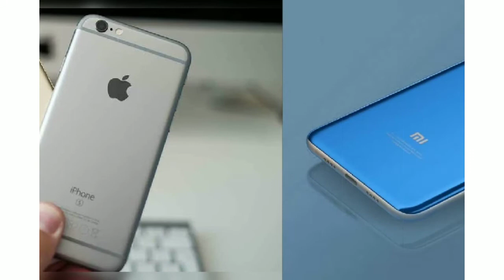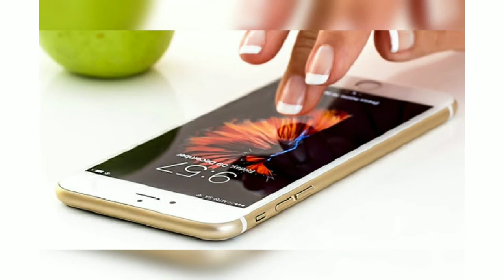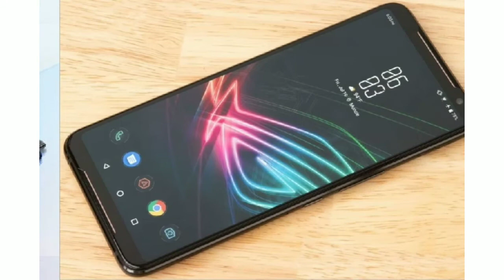মোবাইল কিনতে শুদবীহিন ৮ হাজার টাকা ঋন পাবেন।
শিক্ষার্থীদের মোবাইল কিনতে ৮ হাজার করে ঋণ দেয়ার অনুমতি

করোনাভাইরাসের কারণে উদ্ভূত পরিস্থিতিতে পাবলিক বিশ্ববিদ্যালয়গুলোতে অনলাইন শিক্ষা কার্যক্রমে অংশগ্রহণ নিশ্চিত করতে আর্থিকভাবে অসচ্ছল শিক্ষার্থীদের স্মার্টফোন কিনতে সুদবিহীন ঋণ দেওয়ার সিদ্ধান্ত নিয়েছে বাংলাদেশ বিশ্ববিদ্যালয় মঞ্জুরি কমিশন (ইউজিসি)।

দেশের ৩৯টি পাবলিক বিশ্ববিদ্যালয়ের ৪১ হাজার ৫০১ জন অসচ্ছল শিক্ষার্থীকে সফটলোনের আওতায় স্মার্টফোন কেনার জন্য জনপ্রতি সর্বোচ্চ ৮ হাজার টাকা দেওয়া হবে। এ অর্থ বিশ্ববিদ্যালয়ের ২০২০-২০২১ অর্থবছরের বার্ষিক বরাদ্দের বিপরীতে অগ্রিম হিসেবে সংশ্লিষ্ট খাতে সংশোধিত বাজেটে বরাদ্দ দেওয়া হবে।

ইউজিসি চেয়ারম্যান অধ্যাপক ড. কাজী শহীদুল্লাহর সভাপতিত্বে বুধবার (৪ নভেম্বর) অনলাইন প্ল্যাটফর্মে আয়োজিত এক সভায় শিক্ষার্থীদের স্মার্টফোন কেনার জন্য সুদবিহীন ঋণ দেওয়ার চূড়ান্ত সিদ্ধান্তের বিষয়ে জানান।

সভায় ইউজিসি সদস্য অধ্যাপক ড. দিল আফরোজা বেগম, ড. মো. সাজ্জাদ হোসেন, ড. মুহাম্মদ আলমগীর, ড. বিশ্বজিৎ চন্দ, ড. মো. আবু তাহের যুক্ত ছিলেন।

ইউজিসি চেয়ারম্যান বলেন, এ উদ্যোগের মাধ্যমে অসচ্ছল শিক্ষার্থীরা বর্তমান সময়ের একটি গুরুত্বপূর্ণ চাহিদা পূরণ করতে সক্ষম হবে। এটি পাবলিক বিশ্ববিদ্যালয়ের অনলাইন শিক্ষা কার্যক্রমের উদ্যোগে ইতিবাচক ভূমিকা রাখবে। এর মাধ্যমে শিক্ষার্থীরা অনলাইন শিক্ষায় আরও বেশি মনোযোগী হবে। তারা শিক্ষা জীবনের ক্ষতিও পুষিয়ে নিতে পারবে।

সভায় সংশ্লিষ্ট বিশ্ববিদ্যালয়ের উপাচার্যদের গঠিত সফটলোন অনুমোদন কমিটির সুপারিশের আলোকে অনধিক ৮ হাজার টাকা শিক্ষার্থীকে ব্যাংক হিসাবের মাধ্যমে আগামী বছরের ৩১ জানুয়ারির মধ্যে বরাদ্দ দেওয়ার কথা বলা হয়। শিক্ষার্থীকে শুধু আসল অর্থ পরিশোধ করতে হবে। বিশ্ববিদ্যালয় খোলার পর কিংবা অধ্যয়নকালীন ৪টি সমান কিস্তিতে বা এককালীন তারা এ ঋণ পরিশোধ করতে পারবেন।

করোনার কারণে গত ১৭ মার্চ থেকে দেশের সব শিক্ষাপ্রতিষ্ঠান বন্ধ রয়েছে। কয়েক দফা বাড়িয়ে আগামী ১৪ অক্টোবর পর্যন্ত ছুটি নির্ধারণ করে সরকার। শিক্ষাপ্রতিষ্ঠান বন্ধ থাকায় অনলাইন, টিভি, বেতার এবং দূরশিক্ষণ কার্যক্রম হাতে নেওয়া হয়।

অনলাইনে শিক্ষা কার্যক্রম নিশ্চিত করতে গত ৯ আগস্ট দেশের পাবলিক বিশ্ববিদ্যালয়গুলোতে স্মার্টফোন কিনতে আর্থিকভাবে অসচ্ছল শিক্ষার্থীর তালিকা চেয়ে উপাচার্যদের চিঠি দেয় ইউজিসি। এরই পরিপ্রেক্ষিতে বিশ্ববিদ্যালয়গুলো যাচাই-বাছাই করে সর্বমোট ৪১ হাজার ৫০১ জন অসচ্ছল শিক্ষার্থীর তালিকা কমিশনে পাঠায়।

তালিকায় আর্থিকভাবে অসচ্ছল শিক্ষার্থীর সর্বোচ্চ সংখ্যা ঢাকা বিশ্ববিদ্যালয়ে ৮ হাজার ৫৫৬ জন (১৯ দশমিক ৮৯ শতাংশ) এবং সর্বনিম্ন খুলনা প্রকৌশল ও প্রযুক্তি বিশ্ববিদ্যালয়ে ৫ হাজার ৮৬০ জন (৩ দশমিক ৩৬ শতাংশ)।

তবে জাতীয় বিশ্ববিদ্যালয়, বাংলাদেশ উন্মুক্ত বিশ্ববিদ্যালয়, ইসলামি আরবি বিশ্ববিদ্যালয়, বঙ্গবন্ধু শেখ মুজিব মেডিকেল বিশ্ববিদ্যালয়, চট্টগ্রাম মেডিকেল বিশ্ববিদ্যালয়, রাজশাহী মেডিকেল বিশ্ববিদ্যালয় ও সিলেট মেডিকেল বিশ্ববিদ্যালয়ের শিক্ষার্থীরা এ ঋণ সুবিধার বাইরে রয়েছেন।

অনলাইনে বিশ্ববিদ্যালয় ভর্তি পরীক্ষার সম্ভাবনা নেই

৭ শর্তে অনার্স-মাস্টার্স পরীক্ষার অনুমতি
￼ দশ সিলেট কৃষি বিশ্ববিদ্যালয়
￼বছরে প্রথম দিন বই পাওয়া নিয়ে অনিশ্চয়তা

￼চা দফা দাবিতে শাহবাগে শিক্ষার্থীদের ক্ষোভ

ফেসবুকে ধর্ম অবমাননা: এক সপ্তাহে ৫ শিক্ষার্থী বহিষ্কার

বহিষ্কারের পর নিখোঁজ জবির সেই ছাত্রী কোথায়?

বহিরাগতমুক্ত করতে হঠাৎ ঢাবির তৎপরতা

শিক্ষাপ্রতিষ্ঠান বন্ধ হওয়ায় শিশুদের অস্থিরতা বেড়েছে

মাধ্যমিকের সংক্ষিপ্ত সিলেবাস প্রকাশ

শিক্ষাপ্রতিষ্ঠান খোলার সিদ্ধান্ত পর্যালোচনার দাবি শিক্ষাবিদদের

শিক্ষার্থীদের নিজ বাসস্থানে থাকতে নির্দেশনা

ঢাবিতে ক্লাস ছুটি কমানোর নির্দেশ

জাতীয় বিশ্ববিদ্যালয়ের পরীক্ষা নিয়ে যা বললেন শিক্ষামন্ত্রী

এ বছর হচ্ছে না বই উৎসব

সীমিত পরিসরে শিক্ষা প্রতিষ্ঠান খোলার ভাবনা সরকারের

শিক্ষাপ্রতিষ্ঠানের ছুটি আরও বাড়ল

ডিসেম্বরের পরেই রাবির ভর্তি পরীক্ষা, শঙ্কায় অভিভাবকরা

ক্লাস-পরীক্ষার দাবিতে ডিপ্লোমা শিক্ষার্থীদের মানববন্ধন

ক্লাস-পরীক্ষা নিতে পারবে বেসরকারি বিশ্ববিদ্যালয়

শিক্ষাপ্রতিষ্ঠানের ছুটি বাড়ানোর ঘোষণা আসছে!

প্রকৌশল ও মেডিকেল শিক্ষার্থীদের একাংশের অটো পাসের দাবি

সেমিস্টার শেষ হলেও আটকে পরীক্ষা, কি বলছেন শিক্ষা গবেষকরা?

অনলাইনে ভর্তি পরীক্ষা নেবে না রাজশাহী বিশ্ববিদ্যালয়

শিক্ষাপ্রতিষ্ঠানে চূড়ান্ত হচ্ছে ২ দিন ছুটি

মাধ্যমিকের শিখনফলের মূল্যায়ন শুরু ১ নভেম্বর

ব‌রিশা‌লে মাউশির মহাপরিচালকসহ ৪৭ জনের বিরুদ্ধে মামলা

ঢাবিতে ‘গ্যাং কালচার’ সহপাঠীদেরও ধর্ষণের হুমকি

সরাসরি ভর্তি পরীক্ষা নেবে চট্টগ্রাম বিশ্ববিদ্যালয়

অবশেষে সাংবাদিকদের সামনে কথা বললেন রাবি উপাচার্য

দুই বছর মেয়াদি প্রাক-প্রাথমিকের অন্তর্বর্তীকালীন প্যাকেজ হস্তান্তর

শিক্ষাপ্রতিষ্ঠানে ছুটি আরও বাড়ছে

শিক্ষামন্ত্রীর কাছে এক কারিগরি শিক্ষার্থীর নিবেদন

রাবির ভর্তি পরীক্ষা নিয়ে সিদ্ধান্ত ২৭ অক্টোবর

এইচএসসির শিক্ষার্থীরা আংশিক টাকা ফেরত পাবে

'পরীক্ষা পদ্ধতিতে আসছে বড়সড় পরিবর্তন'

সকল শিক্ষার্থীই পরবর্তী ক্লাসে উত্তীর্ণ হবে

ঢাবির পরীক্ষায় প্রশ্নফাঁসে হতে হবে সতর্ক

এখনই শিক্ষাপ্রতিষ্ঠান খুলবে না: শিক্ষামন্ত্রী

পবিপ্রবিতে কর্মচারীদের ১০ দফা দাবিতে বিক্ষোভ সমাবেশ

যেভাবে মূল্যায়ন করা হবে মাধ্যমিকের শিক্ষার্থীদের

মাধ্যমিকের বার্ষিক পরীক্ষা হচ্ছে না: শিক্ষামন্ত্রী

নম্বর কমছে ঢাবি ভর্তি পরীক্ষায়

৩৮তম বিসিএস নন-ক্যাডারের ফল প্রকাশ

অনলাইনে নয়, সশরীরে হবে ঢাবির ভর্তি পরীক্ষা

বার

বাংলার সময়

বাণিজ্য সময়

বিনোদনের সময়

খেলার সময়

আন্তর্জাতিক সময়

মহানগর সময়

অন্যান্য সময়

তথ্য প্রযুক্তির সময়

রাশিফল

লাইফস্টাইল

ভ্রমণ

প্রবাসে সময়

সাক্ষাৎকা